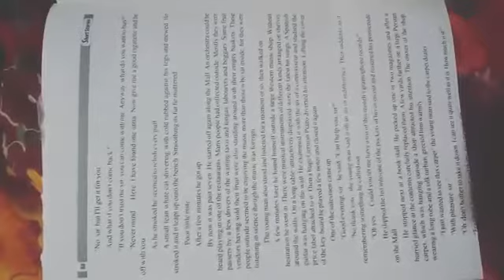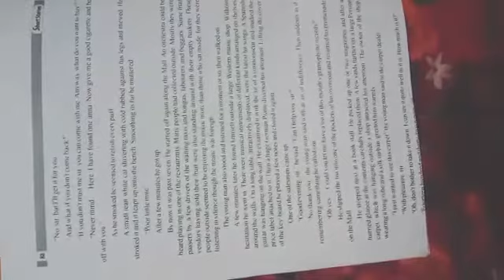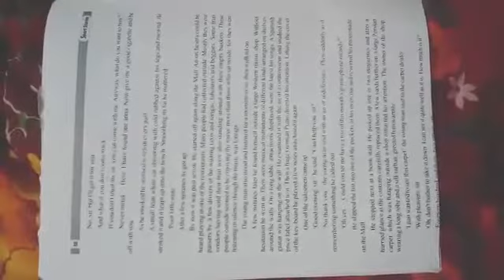1st Year English 29-12-2020